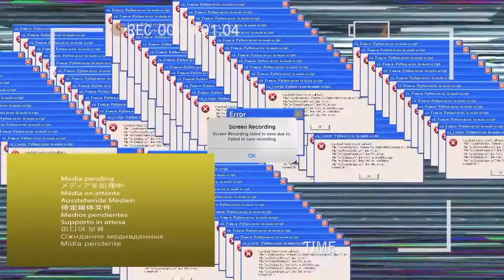CCTV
This project was a few months in the making, took a lot of hard work and long hours of editing to get done but we got there in the end. A massive thankyou to Aydin, Ben, Joao and Genis for creating their parts for this video. Arran for making the beat, and Alec for helping with the filming. All of their socials will be linked below: